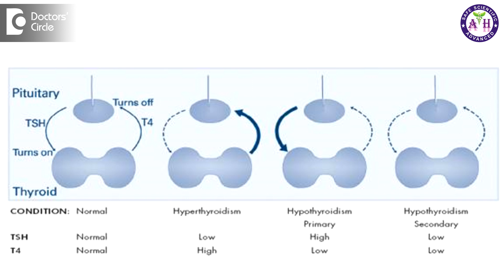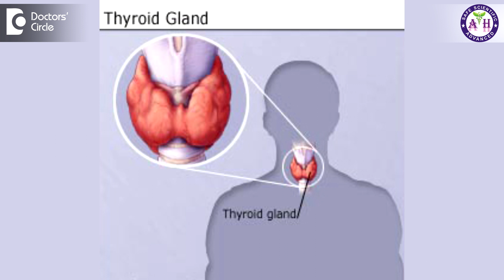What are the normal levels of T3, T4,TSH & causes for Thyroid Disorders? - Dr. Sanjay Panicker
The thyroid is a gland in the body which produces two hormones T3 and T4. Pituitary is another gland which is the master gland of the body which secretes thyroid stimulating hormone which stimulate the thyroid to release T3 and T4. If the thyroid is functioning excessively T3 and T4 increases in the body and pituitary gets a message. So the TSH is secreted less and thyroid is less stimulated and T3, T4 levels come back to normal. The condition where T# T4 is elevated and TSH is less is called hyperthyroidism. Normal TSH levels varies from 0.3 to 4.2. There are some kits which quote as 0.3 to 5.2 as normal. If the value is between this we find that thyroid is not having any major issue. Patient should not be treated with any medicine at that point. If the TSH values less than 2 or 1.5 most of them later on in life will turn to hypothyroid subjects. Suppose TSH is low for a longer time there is less stimulation of thyroid and these people gradually can have hypothyroidism. In this condition the patient should not take any medication but should take care of the diet. You should be aware of the goitrogenic foods. Cabbage, cauliflower, broccoli, processed and preserved food and refined sugar are known to be not good for the thyroid gland. Cranberry and salt containg foods are very effective in hyperthyroidism. Certain homeo medicines like throidinum, calcaria iode, sulphur iode, naturum iode are found to be very effective in thyroid functions. Iodium and spongia are other two major medicines used in the function of thyroid gland. Even by examining the hair we can tell whether this person has got a thyroid problem or not.